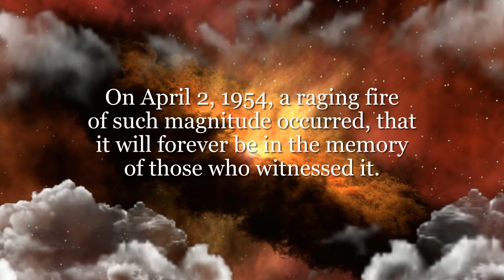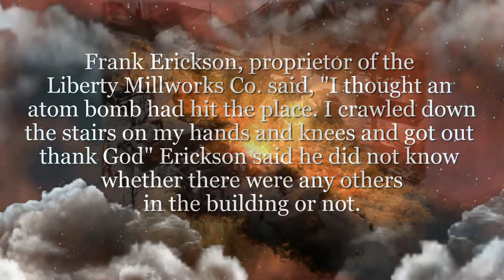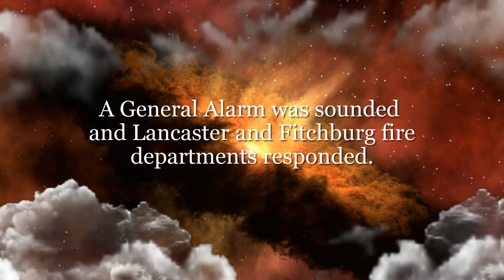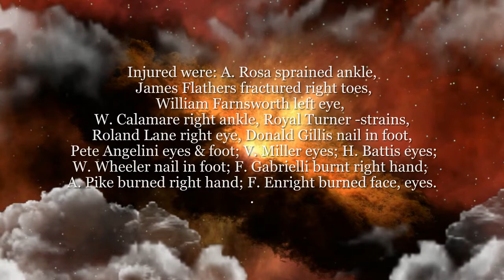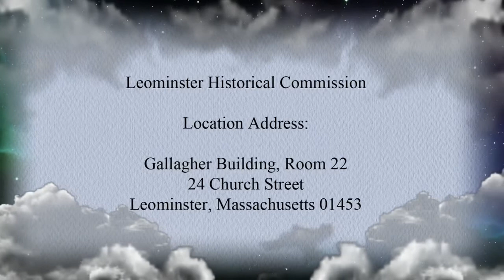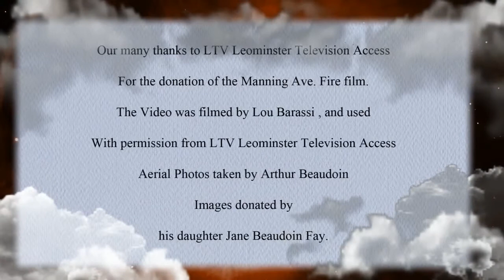Manning Ave Fire April 02, 1954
The Leominster Historical Commission Presents. The Manning Avenue Fire April 2, 1954, Castle Novelty Company, Manning Avenue Fire. On April 2, 1954, a raging fire of such magnitude occurred, that it will forever be in the memory of those who witnessed it the fire began in the Castle Novelty Company on Manning Avenue at 12:15 PM and quickly spread to homes on Mt. Pleasant Avenue, destroying 7 additional buildings. The fire was fanned by 60-mph winds and a General Alarm was sounded from Box 12 at 12:20 PM. The blaze spread quickly endangering property on both sides of Mount Pleasant Avenue. Over 14 firefighters were injured, many escaping serious injury when the walls of the Castle Novelty collapsed. A three-story dwelling located in Wilder Avenue was severely gutted and call firefighter Anthony Amico's car was also destroyed. Many times, the blaze did threaten homes across the street on Mt. Pleasant Avenue, but the firefighters quick action was able to save them with only minor damage. The images where donated from Roger LaPointe from the Leominster Fire Department